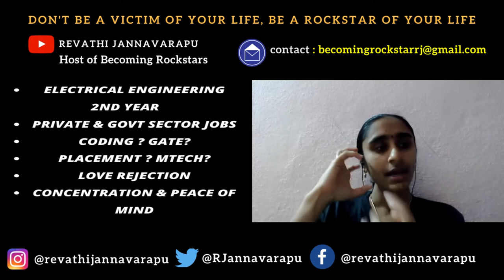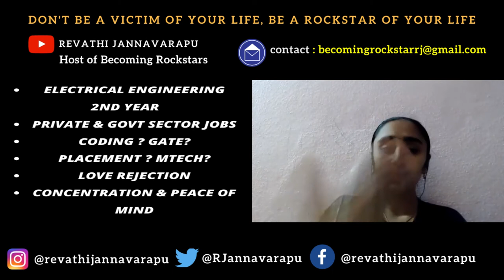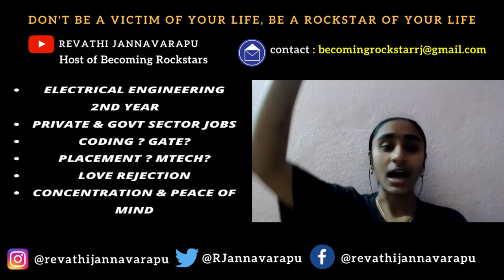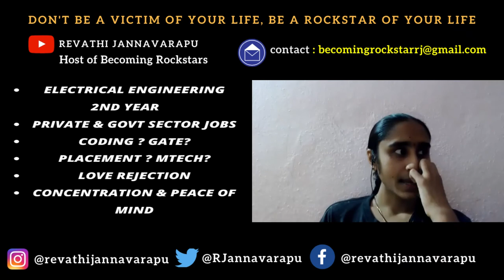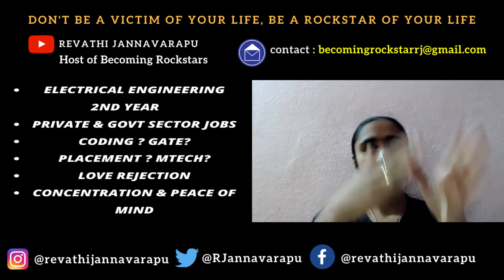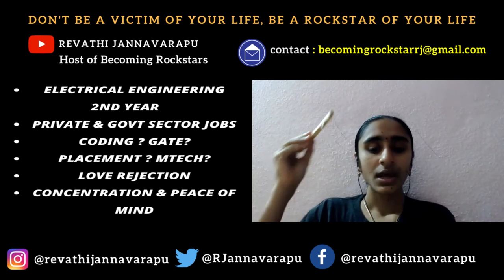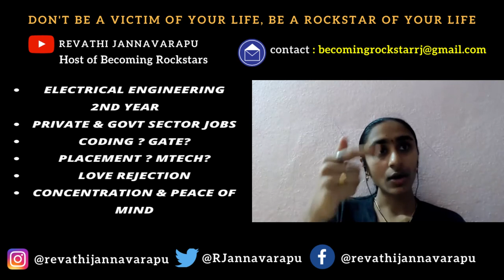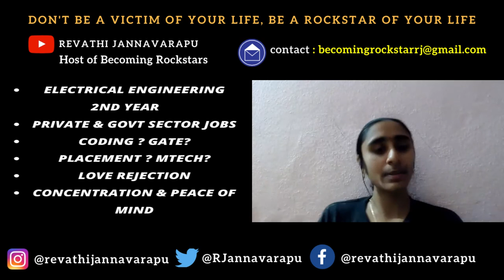Electrical Eng Private,Government Jobs..Coding/ITJob Vs GATE/MTech? MS in USA? Love Reject? | Telugu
Should I focus on GATE or programming skills?

Do you need help with Confidence/Vulnerability/ Youtube/Instagram/Finances / Decision Making/Ms in USA - I will share what I learned, How I learned - Please choose convenient time for you
📜Books you will need for GRE , TOEFL & IELTS📜

Transfer Money from USA to India:
Ria Money Transfer -- it's great!

Books that Transformed my life
⭐Free Books With Audible Trail⭐
I Use Multipurpose Foldable Laptop Table (Wood)
Vijay Deverakonda (Rowdy) Favorite Books

1. The Secret
2. Your One Word
3. Start with WHY
4. Think and Grow Rich
5. Can't Hurt Me
6. The 5 AM Club
7. The 5 Second Rule
8. The 4-Hour Work Week
9. The 10X Rule
10. Becoming
11. The Total Money Makeover
12. I Will Teach You To Be Rich
13. Money Master the Game
14. The Subtle Art of Not Giving a F*ck
15 . The Monk Who Sold His Ferrari